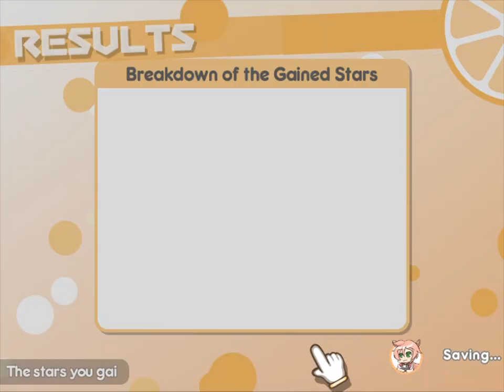Tsih | online PC Steam battle | 100% Orange Juice! 3 13 ~ Sweet Indulgence ~ 2023 05 05 15 45 11